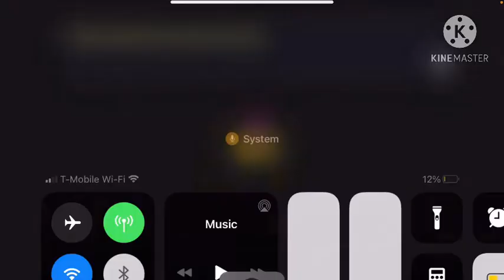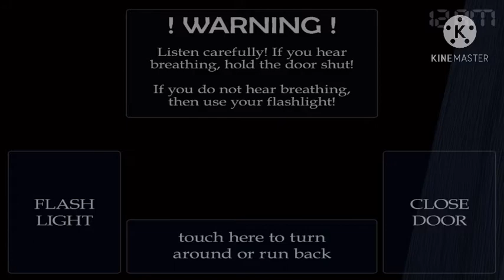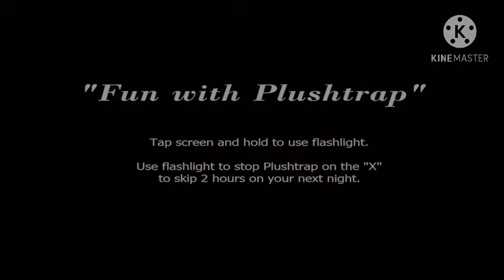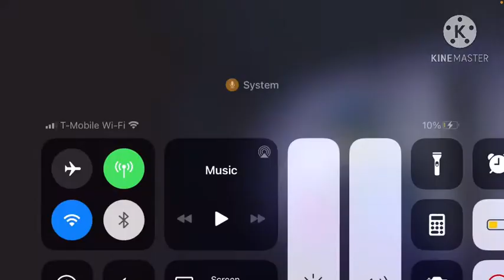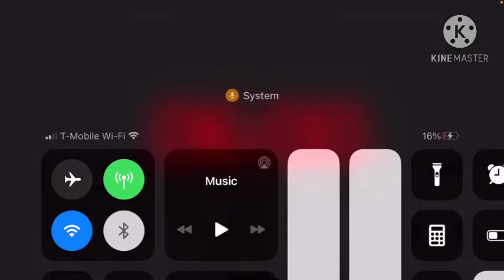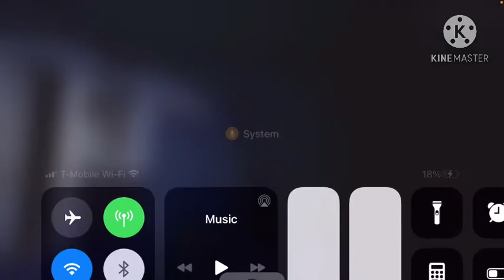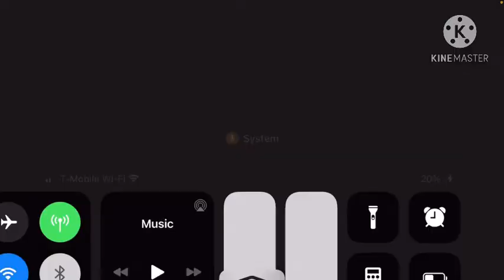Fnaf 4 (series?) (cursing and screaming)